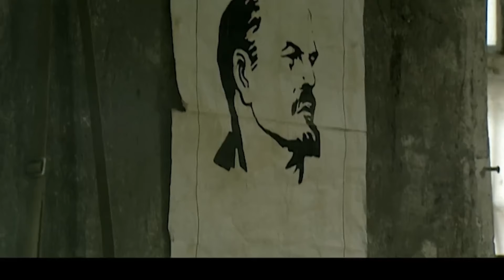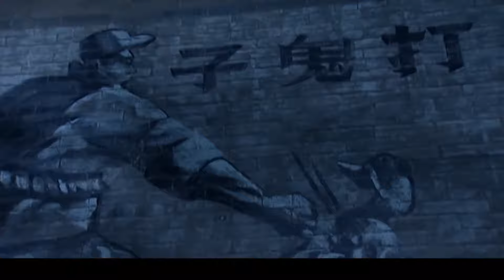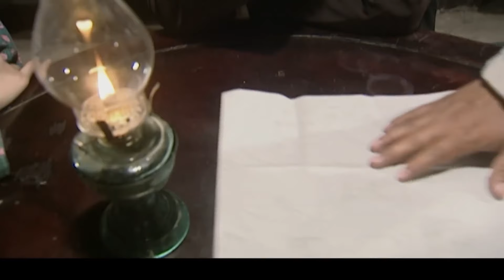【Full Movie】小夥正和小妾被窩裏膩歪，下秒闖進仇人索命，小妾瞬間嚇呆！猎军